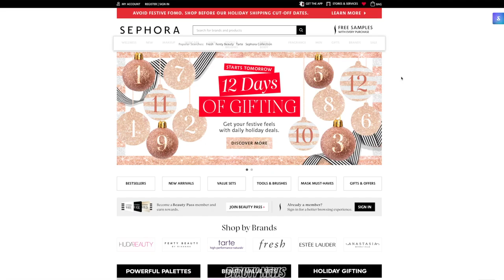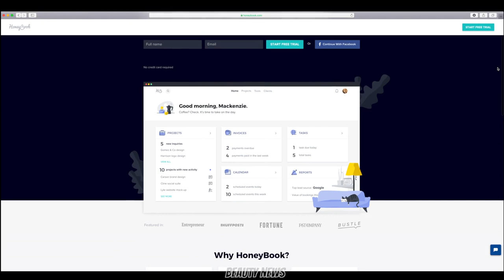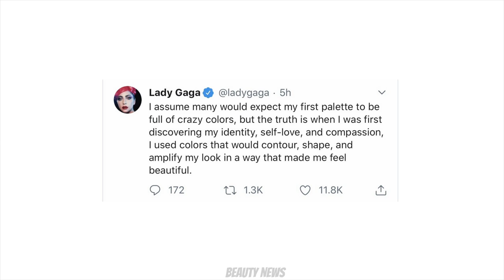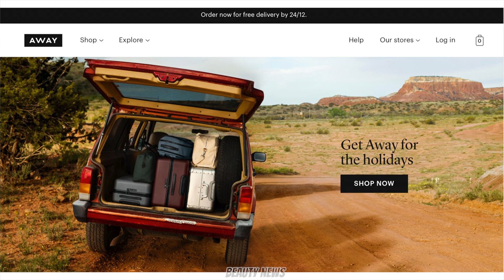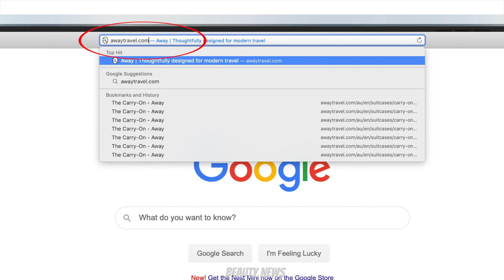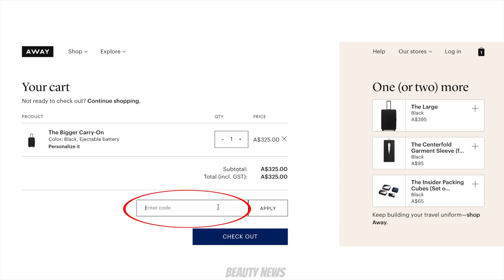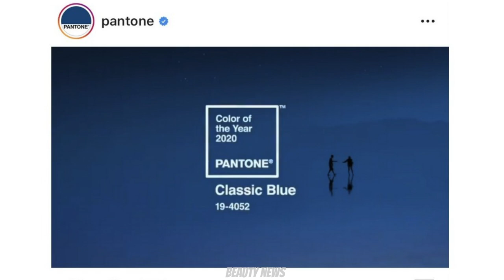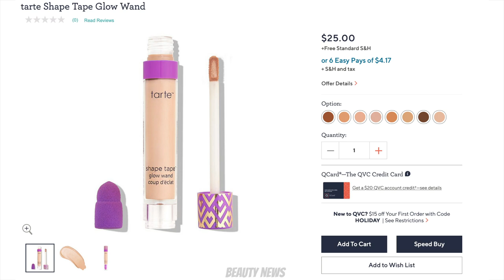BEAUTY NEWS - 13 December 2019 | Rats That Glow To The Gods | Ep. 242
Shoptagr is your online shopping assistant, it alerts you to sales on products that you have your eye on and even searches the web for coupons at checkout.

HoneyBook is an online business management tool that organises your client communications, bookings, contracts, and invoices all in one place.

This episode of Beauty News is dedicated to Denise! Thank you for supporting Beauty News!

Time Stamps
7:35 Glamlite Sweet Tooth Lip Gloss Collection
9:54 Haus Laboratories Glam Room Palette + shade extension on existing ranges
18:20 Kesha Rose Beauty Launch
23:20 Becca Year of the Rat Chinese New Year Highlighter
24:27 Clinique Cheek Pop Highlighter in Gold Celebration Pop
26:04 MAC Chinese New Year collection
27:50 BH Cosmetics x Lavidunprince New Beginnings Palette
31:04 Charlotte Tilbury Pillow Talk Instant Eye Palette + Scarlet Spell Lipstick
33:26 Drunk Elephant F-Balm Electrolyte Water Facial
35:14 Glow Recipe Banana Souffle Moisture Cream
36:31 KKW Fragrance Crystal Pear & Peony
38:42 L'Oreal Electric Nights Holiday 2019 collection
41:00 LA Splash Merry Little Kisses Holiday 2019 Liquid Lipsticks
41:29 Lunatick Cosmetics Helliday collection
45:07 Revolution Colour Book Palettes
48:52 NARS After Glow collection + new blush shades
53:57 NYX High Glass Collection
55:32 Pantone Colour of the Year for 2020
56:59 ORLY Classic Blue Pantone Colour of the Year Nail Polish
57:46 Physician's Formula Rose All Play Palette + Rose All Day Set & Glow
1:01:45 Rani Cosmetics Molten Tides
1:03:10 Shroud Cosmetics Moonfall Trio
1:04:36 Smashbox Mindful 5 Collection
1:06:27 Tarte Shape Tape Glow Wand
1:07:25 Too Faced Hangover Range Extension
1:08:18 Wayne Goss 2019 Holiday Brush
1:10:12 Colourpop x Becky G Hola Chola Collection

It Cosmetics Bye Bye Breakout Full-Coverage Treatment Concealer in Light (as a foundation) mixed with Shu Uemura The Lightbulb Fluid Foundation in 375 Light Amber+
L’Oreal Infallible Magic Loose Powder
Urban Decay Naked Honey
Bobbi Brown Long Wear Gel Eyeliner in Dark Chocolate Ink
Dior Rouge Dior Ultra Rouge Lipstick in 436 Ultra Trouble (thank you Karla for the gorgeous present!)

Wet n Wild Color Icon Bronzer
Becca Afterglow Palette
Huda Beauty Nude Obsessions in Medium
Lip Balm

FOLLOW US